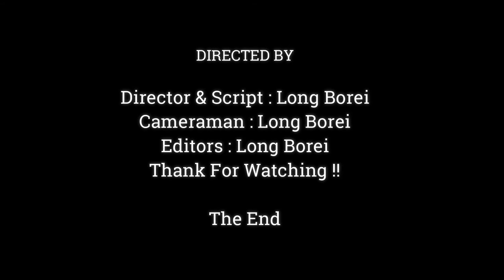WHAT'S WRONG BABY MONKEY RIGTH NOW, WHY MAKE SUCH A STRANGE GESTURE.!!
Dear all Value Visitor, This Videos We Want To Show You About ,WHAT'S WRONG BABY MONKEY RIGTH NOW, WHY MAKE SUCH A STRANGE GESTURE.!!